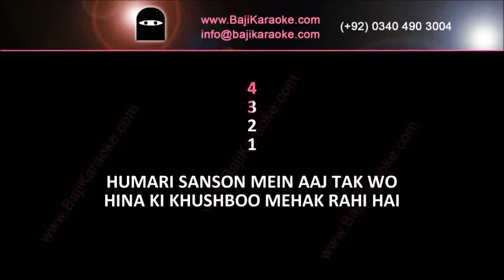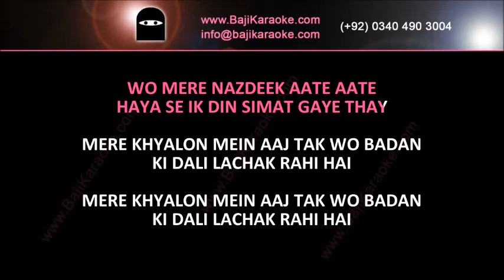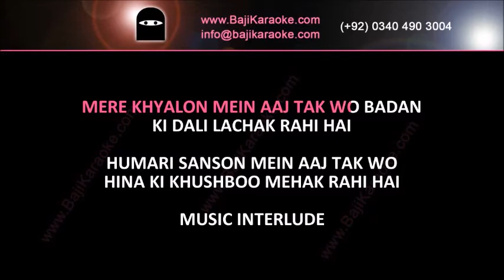Hamari Sanson Mein Aaj Tak | Video Karaoke Lyrics | Mere Huzoor, Noor Jahan, Bajikaraoke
Song Title: - Hamari Sanson Mein Aaj Tak
Movie/ Album: - Mere Huzoor
Singer(s): - Noor Jahan Version
Lyrics: -
Music Director: - M. Ashraf
Year of Release: - 1977
Movie Cast: -
Karaoke Format – Video Karaoke Lyrics
Karaoke Duration: 5:07

Kind Regards